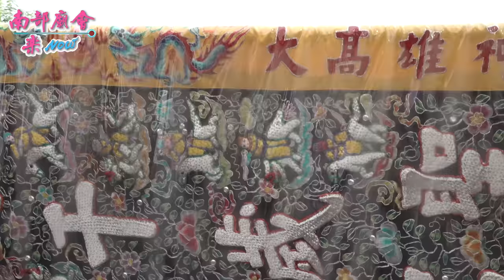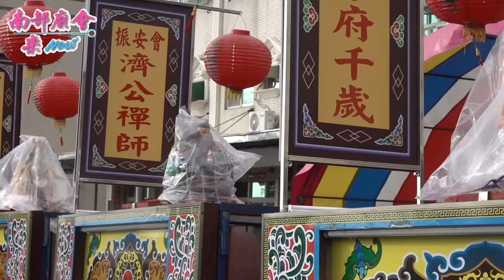大坪頂池王府 大軍壓境，董娘馬車侍女走路關頭，華麗12陣傲視全場，冗長隊伍表演近小時！ 全紀錄 大高雄神明宴王 有錢真好！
高雄小港 大坪頂淨龍寺 大士殿觀音佛祖入火安座十週年慶進香回駕遶境